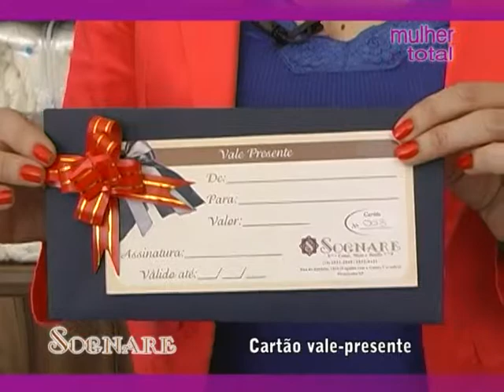SOGNARE -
Como montar um Enxoval de Banho